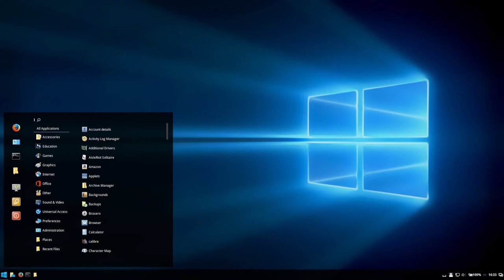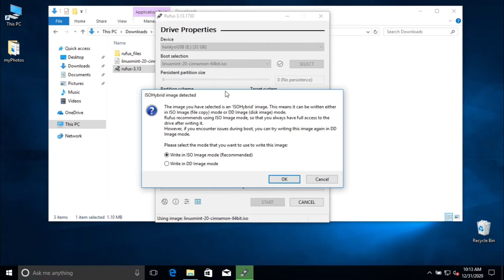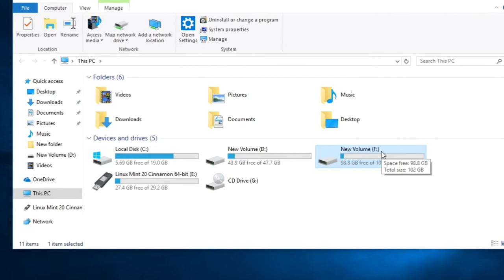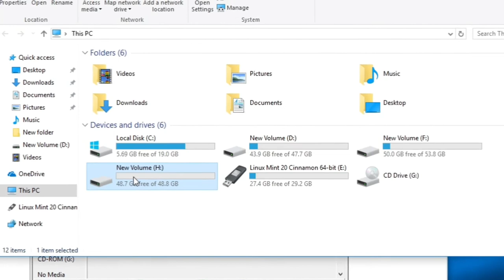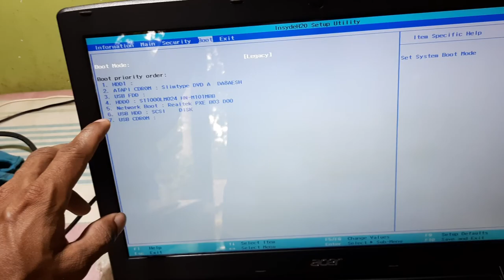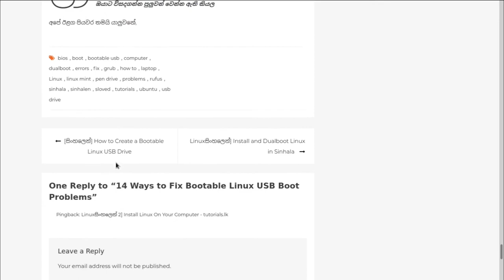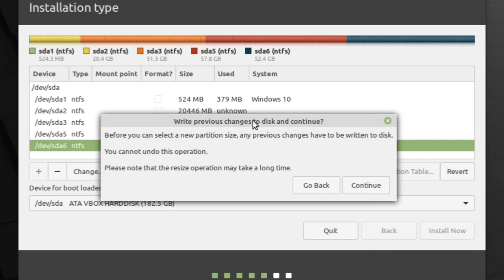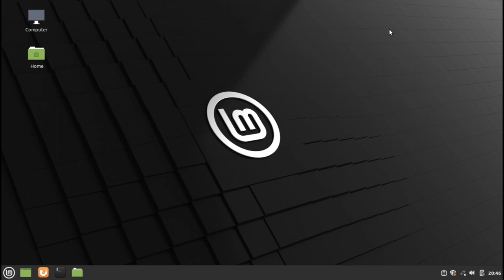Linuxසිංහලෙන් 2] - Install Linux Operating System in Sinhala(step by step complete tutorial)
In this video i go over how to install linux operating system on your computer in dualboot way alongside windows operating system, you can follow this basic linux sinhala video to install linux operating system without removing your exiting windows operating system or without formatting your computer hard drive, you can also install ubuntu,linux mint,kali linux,fedora or any other linux operating system using this way:

0:00 - (intro)
0:20 - (how computer works, what is an operating system)
1:20 - (what is a linux distribution, what is the best linux distro for new linux users)
3:16 - (let's download linux operating system(linux mint os))
4:31 - (create a bootable linux usb drive with rufus)
9:46 - (3 ways to fix any linux related problem or errors)
14:37 - (create a new partition on hard drive)
28:03 - (what is dualboot?)
29:48 - (interval :) )
31:33 - (goto BIOS menu on any computer)
33:54 - (change boot order to boot from USB)
39:52 - (how to fix any bootable usb doesn't boot to linux errors)
45:41 - (live boot into linux operating system using bootalbe linux usb drive)
46:29 - (installing linux to created partition on hard drive)
56:46 - (finallllllyyyyy!. :). )

[PDF file] 14 ways to fix bootable linux usb boot problems

# short summary to this video
what is an operating system, best linux distribution for beginners, meaning of dual boot, download any linux operating system(like linux mint, ubuntu), create a bootable usb drive using rufus software, create a new partition on hard disk using windows 10, change bios to boot from usb,
fix bootable usb can't boot into linux, login to linux os, run the installation setup to install linux operating system alongside windows operating system,
above linux tutorial description sinhalen:
මේ වීඩියෝ එකෙන් අපි බලමු ලිනක්ස් මෙහෙයුම් පද්ධතිය ස්තාපනය කරන්නෙ කෝමද කියල  පියවර 6යෙන්, වින්ඩොව්ස් මෙහෙයුම් පද්ධතියත් එහෙම්මම තියෙද්දි